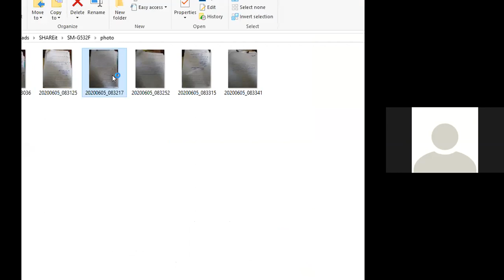Urdu Class V 06.062020